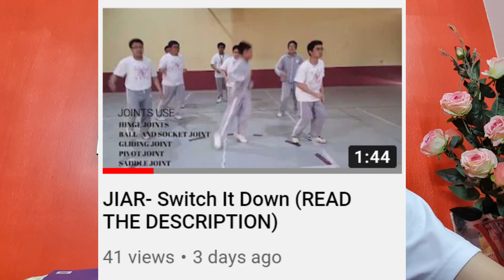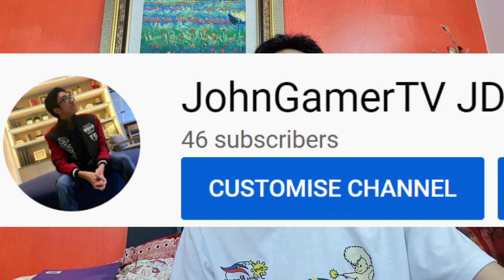I'M BACK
So guys I'm back to Youtube this 2020 and more content and more this 2020, I will upload a lot.